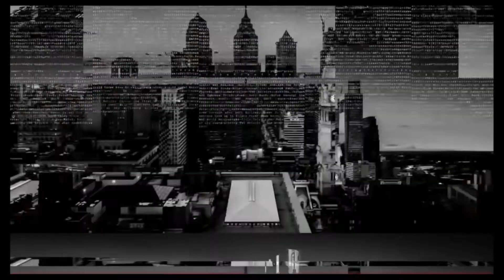[NXT TakeOver Phoenix] Johnny Gargano vs Ricochet | WWE 2k19 Orakel #003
Let's Play WWE2k19 Meine Karriere / My Career Gameplay deutsch / Universe / Universum / Karriere / Showcase - Evo2kTV